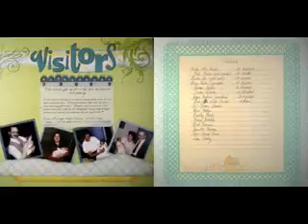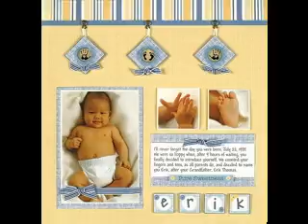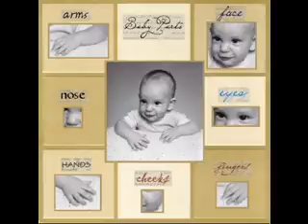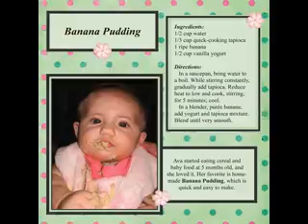New baby scrapbook page decorations ideas